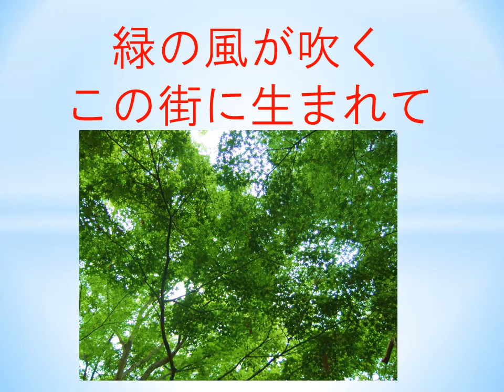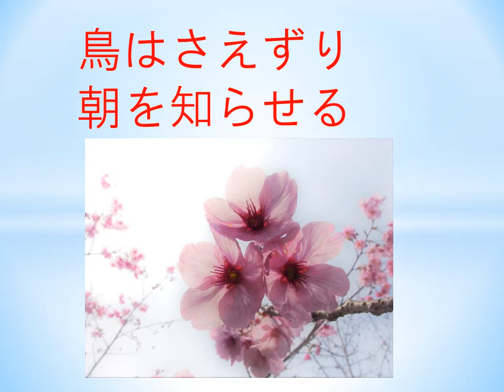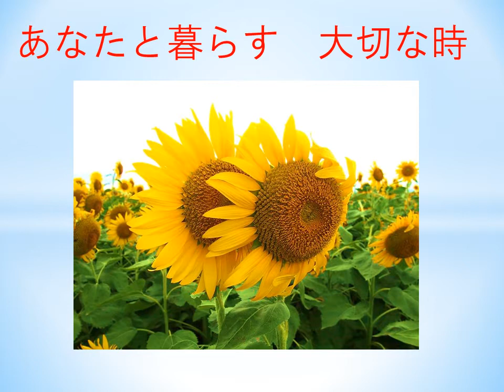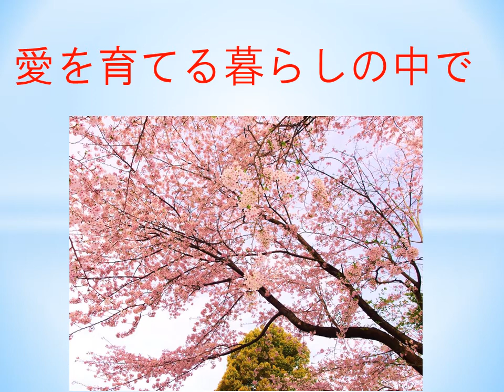同じように始まる日々(The day that start in the same way)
幸せな愛の歌です。English translation
Born in this town where a green wind blows
I knew l Living with you Birds announce twitter morning
Warm sunshine envelops us
The days when children's voice begins the same way I hoped for the common days
Warm feelings envelop the two in a life full of love

True happiness is that we are smiling
At an important time to live with you
Throw away the dark shadow in my heart
Let's live everyday every single day
A warm tear ran down my cheeks in the life that raises love